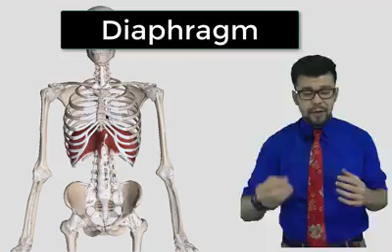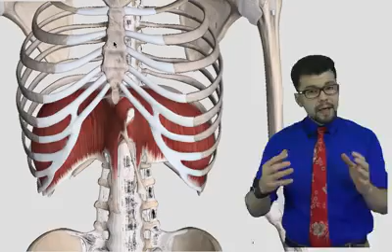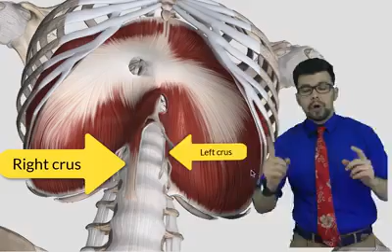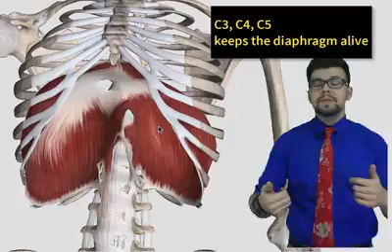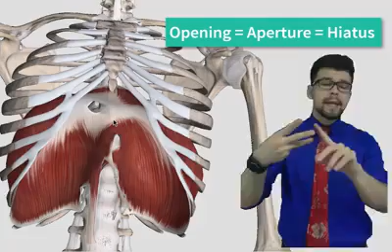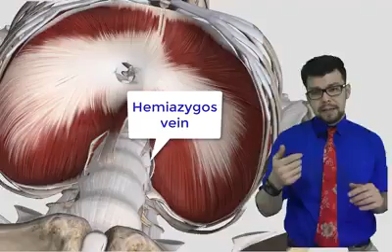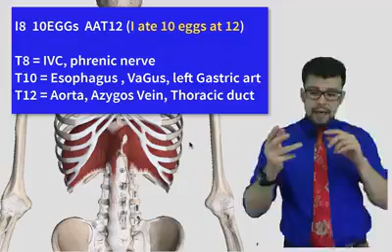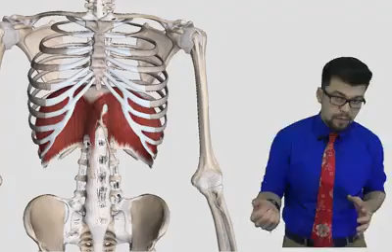Diaphragm - Clinical Anatomy * عضله دیافراگم Dr. Temor * doctorsforafghanistan.com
Diaphragm - Clinical Anatomy  *  عضله دیافراگم
Dr. Temor
با تشکر از دوکتور تیمور از ارسال این ویدویوی مفید. ناصراوریا
Send us your feedback/suggestions. Regards, Naser Oria